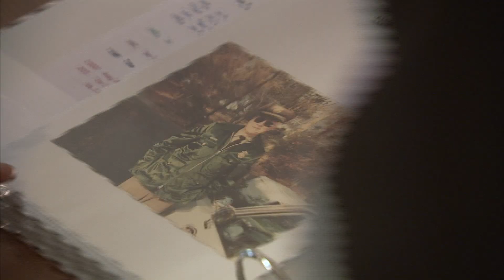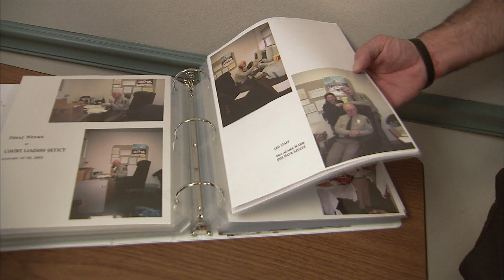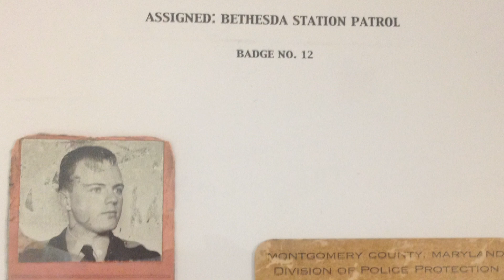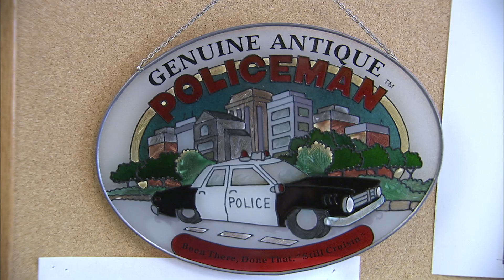Jacocks - 60 Years of Service